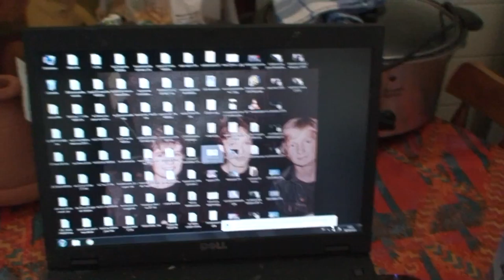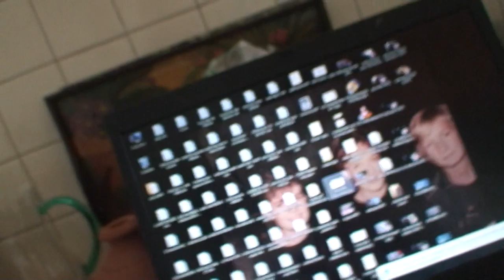astrôpôtes = 3ème prof en si mais en do !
Prophéthie du mercredi d'avant la Tout-saints = je devait aller a la gym
Mais je préfère la gym de l'esprit dans mon film d'espace-temps !
BST du CGT = hier ciel mon mardi en si dans le semainier du bocal !
                  ( laisse = et pries l'esprit )
Ce jour mercredi en do pour tout les enfants du monde !
Demain C jeudi , c'est en raie ou RE-Publique pour reprende mon CONTE !
Du A au G = @stérix en l'air et Grobélix sur terre : voici-voillah !
Correspondance inter-Galactique pour tout les enfants du monde !
         DU DIO16 AN 18 + 49 CATRIN 4.1 AU 4.3 ème jour !

                  ( De @héros-sol-ère Cathol-man )

               Redemption et Résurection Recommandée  !

 Faut adopter les 3 tortues qui sont 3 éléphants de la connerie humaine !
 Les monô-théistes = Mon Dieu que sa r'âme @dam !

 Mon patron n'est pas sur terre ! ( sauf en visio ) , Quand a ma vièrge Marie
               Elle est toujours vièrge d'esprit = sa c'est sur !

        Je vais joindre les 3 films du 3ème jour  , ce n'est pas le 49.3 !
  C ' est le 49-4.1/3 de terminaraison qu'il n'as pas tort Athor-sa tord !

            ENVOYE SPACIAL POUR TELETERNEL / MATRIX 18 !

            PACE SALUTE ET INCHAL-AMEN ÏRAIMAZELT + OFF = ON ! (du 4.1)